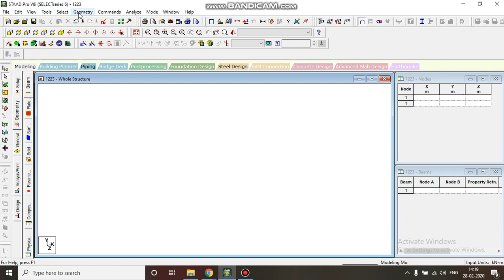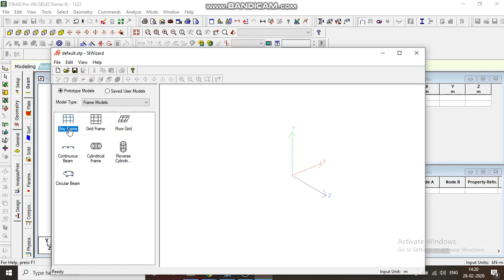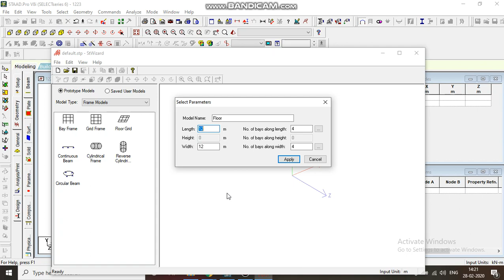EP-2 Staad Pro tutorial in tamil | Staad modelling| Staad design| building design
STAAD or is a structural analysis and design software application originally developed by Research Engineers International in 1997. In late 2005, Research Engineers International was bought by Bentley Systems. STAAD.Pro is one of the most widely used structural analysis and design software products worldwide

(EP-1).staad pro tutorial in tamil | Introduction | Units| space and plane| basic in staad pro
staad pro tutorial for buildings design full in tamil

Any Queries contact whatapp number